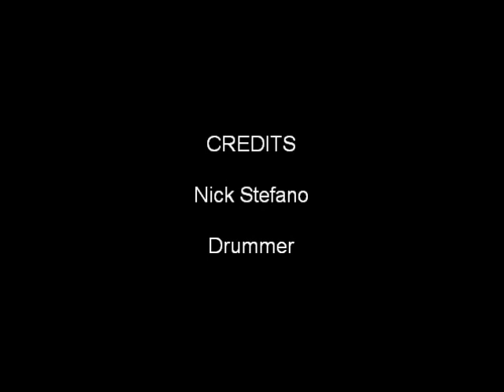One Hand 90 SSR 10 Seconds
Using heavy Vic Firth Marching Band Sticks on Drumometer pad which has little bounce.